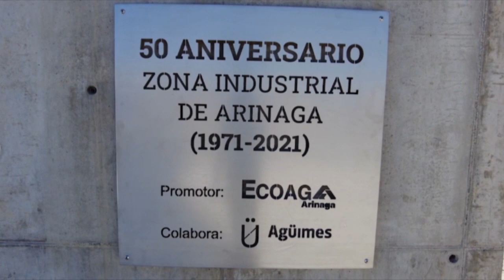AGÜIMES INFORMATIVO 04 10 22